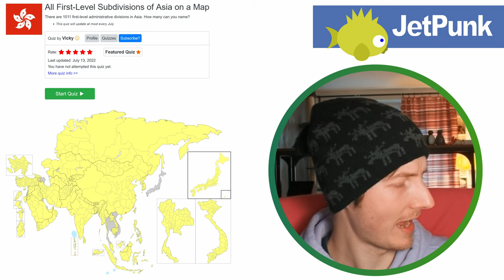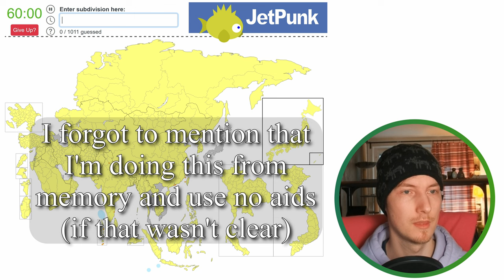I Name All 1011 Subdivisions of Asia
In the eighth instalment of the naming series, I name every first-level subdivision of Asia.

Chapters:
00:00 Intro
00:45 Preamble
02:22 Start - Russia (83 federal subjects, 27 in Asia)
04:31 Kazakhstan (18 regions*, 3 cities)
06:17 Uzbekistan (12 regions, 1 autonomous republic, 1 independent city)
07:13 Kyrgyzstan (7 regions, 2 independent cities)
07:32 Tajikistan (3 regions, 1 capital city, 1 autonomous region)
08:02 Turkmenistan (5 regions, 1 capital city)
09:00 Iran (31 provinces)
11:21 Armenia (10 provinces, 1 special status city)
11:54 Georgia (10 regions, 2 autonomous republics)
12:55 Azerbaijan (59 districts, 10 cities, 1 autonomous republic)
16:18 Turkey (81 provinces)
20:34 Lebanon (9 governorates)
21:19 Israel (6 districts)
21:41 Cyprus (6 districts)
22:21 Kuwait (6 governorates)
22:46 Bahrain (4 governorates)
22:56 Qatar (8 municipalities)
23:26 Syria (14 governorates)
24:14 Iraq (19 governorates)
25:05 Jordan (12 governorates)
26:08 Saudi Arabia (13 regions)
26:32 United Arab Emirates (7 emirates)
26:49 Oman (11 governorates)
27:32 Yemen (21 governorates, 1 municipality)
28:26 Afghanistan (34 provinces)
30:27 Pakistan (4 provinces, 2 administrative territories, 1 federal territory)
30:55 India (28 states, 8 union territories)
33:05 Nepal (7 provinces)
33:39 Bangladesh (8 divisions)
34:08 Mongolia (21 provinces, 1 provincial municipality)
36:07 Sri Lanka (9 provinces)
36:25 Singapore (5 districts)
36:38 Maldives (17 atolls, 4 cities)
38:34 Bhutan (20 districts)
39:38 China (22 provinces, 5 autonomous regions, 4 municipalities, 2 special administrative regions)
41:14 Taiwan (13 counties, 6 special municipalities, 3 provincial cities)
42:20 North Korea (9 provinces, 3 special cities, 1 directly administered city)
42:58 South Korea (9 provinces, 6 metropolitan cities, 1 special city, 1 special self-governing city)
43:47 Japan (47 prefectures)
46:43 Myanmar (7 regions, 7 states, 5 SAZs, 1 SAD, 1 union territory)
47:26 Laos (17 provinces, 1 prefecture)
48:14 Cambodia (25 provinces)
49:43 Philippines (17 regions)
51:01 Brunei (4 districts)
51:16 Malaysia (13 states, 3 federal territories)
51:55 Indonesia (38 provinces including 9 special regions)
53:56 East Timor (14 municipalities*)
54:44 Vietnam (58 provinces, 5 cities)
57:47 Thailand (77 provinces)
01:02:18 Finishing the quiz
01:02:52 Concluding remarks and next week's challenge
01:03:32 Eating the crazy ramen as promised